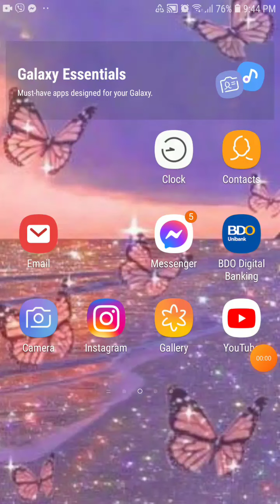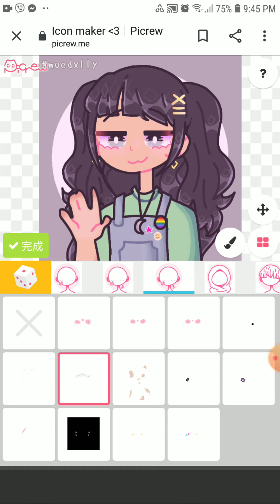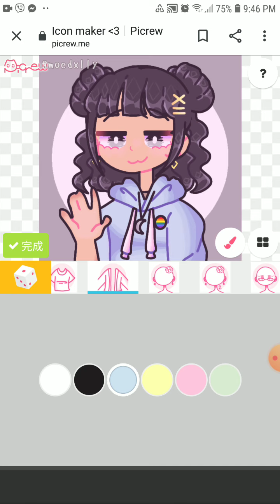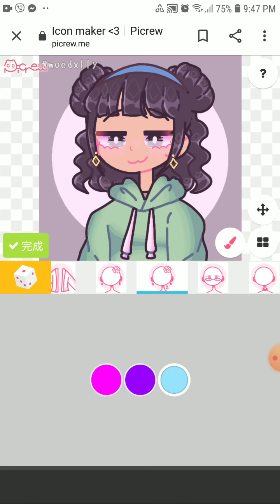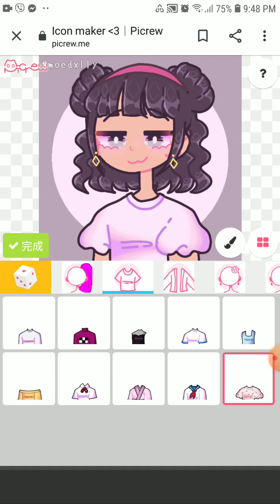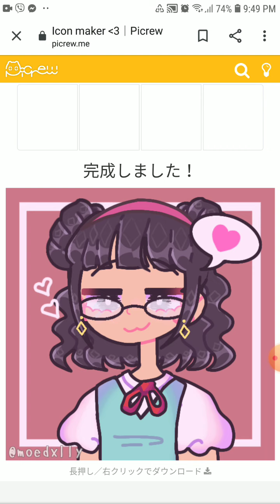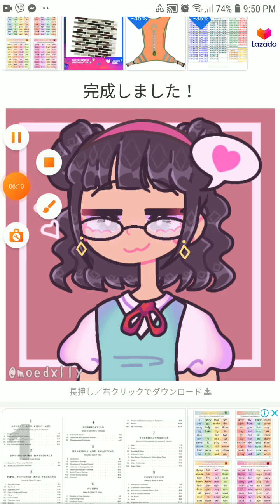tutorial how did i made my profile pic!☆